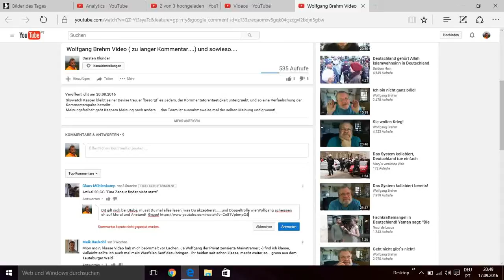No.902, Skywatch Açores, Claus Muehlenkamp Pic, nicht postbarer Kommentarkommentar...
Umstaendlich, im 21ten Jahrhundert auf diese Weise antworten zu muessen. sorry.